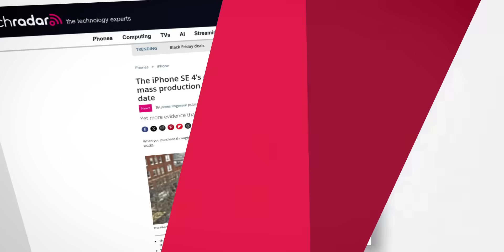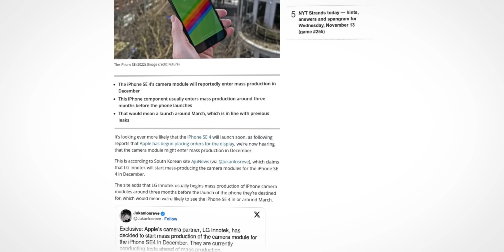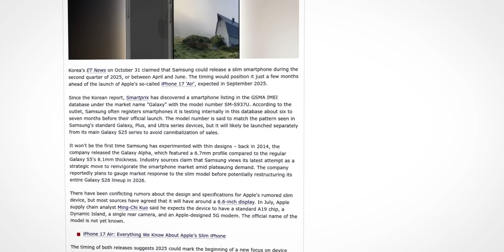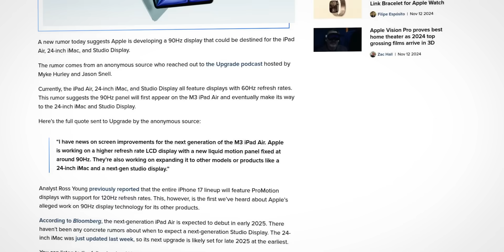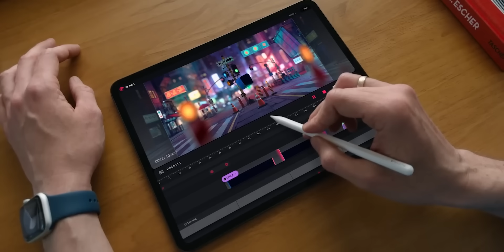iPhone SE 4 уже РЯДОМ • iPhone 18 копирует Samsung • Apple сделали ЭТО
В сети появились характеристики смартфона айфон се 4 (iPhone SE 4, iPhone SE 2025), а также дата его анонса, цена и все подробности. Samsung уже готовится копировать главную фишку смартфонов серии айфон 17 (iPhone 17, iPhone 17 Air, iPhone 17 Pro, iPhone 17 Pro Max), iPhone 18 получит лучшую камеру, а в некоторых гаджетах Apple, включая планшеты iPad Air с чипом Apple M3 могут появится дисплеи с частотой обновления 90 Герц.

00:00 - Вступление
00:39 - Дата анонса iPhone SE 4
01:38 - Samsung готовится копировать iPhone 17
02:46 - iPhone 18 с отличной камерой
03:38 - iPad Air с дисплеем 90 Герц
04:21 - Концовка